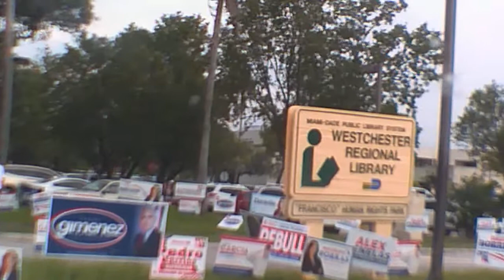Trump Caravan 08/16/2020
If you would like to support the fight against the corrupted Miami Dade County government and UN Agenda21, as well as maintain the truck with the freedom bell ringing.

Todays caravan for Trump, look till the end.I COULD EXPOSE HOW GIMENEZ DONT HAVE ANY MORAL VALOR ,DECENCY OR HONOR . He has to send his wife and sister to dance for his honor like little marionettes. That man is shameless to rely on the women in his life to be the face of his shamelessness.